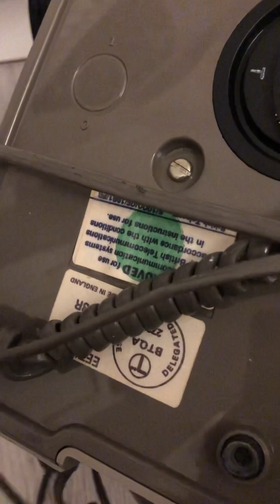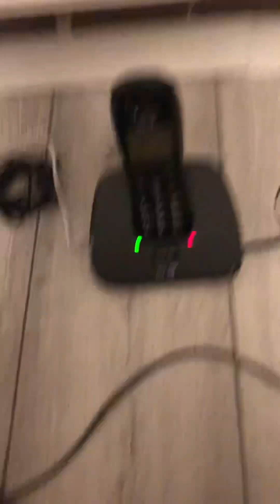Vodafone . BT. Jobs. Faults. Room 101 Bob Hoskins. Anoraks will love.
For some reason comments have been disallowed